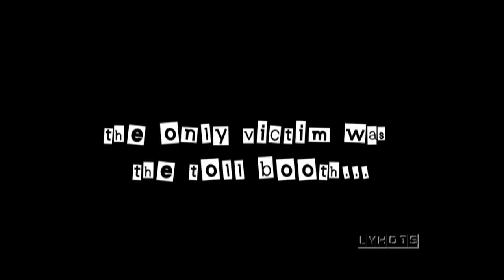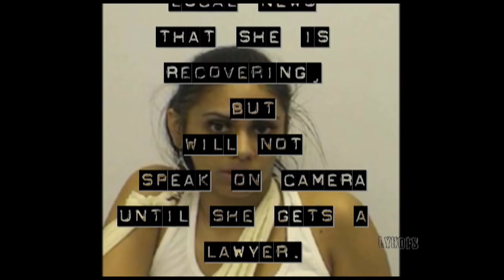Toll Booth Car Crash at DALLAS/FT. WORTH Airport [BEST QUALITY VIDEO AND PICTURES]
FLAMING CAR FLIES THROUGH DFW AIRPORT TOLL BOOTH
VIDEO CREATED by LINDSAY GRIER
LYHOTS PRODUCTIONS

DUKES OF HAZZARD STYLE- GENERAL LEE- CRASH AT DALLAS FORT WORTH AIRPORT
VIDEO AND PICTURES [Hi-Def]
BEST QUALITY VIDEO AND PHOTOS!
HIGH DEFINITION
mugshot and police report also included.
June 1st, 2010: Yasmine Aida Villasana arrested for DWI driving while intoxicated speeding towards toll booth and then crashing into barricade. The car flew through the air, over another car (but still underneath the roof of the toll) to the other side, and burst into flames.  Villasana reportedly kept trying to get back into her car while it was on fire!!!

FULL ENTIRE WHOLE NEWS STORY BREAKING LIVE OFFICIAL news viral epic fail crazy jump jumps collision collides extreme amazing raw footage airborne explosion blows up exploding flaming flames police dfw international tollway highway 121